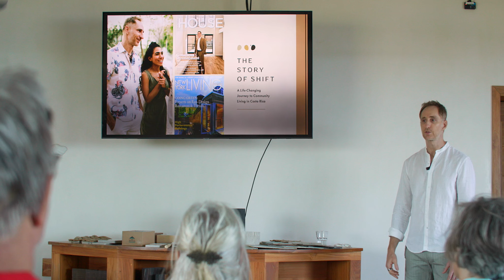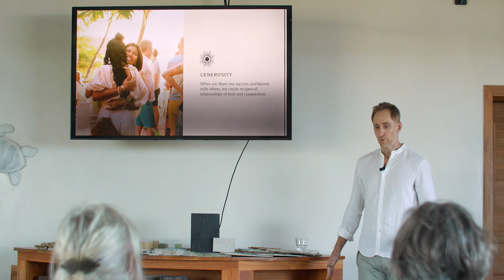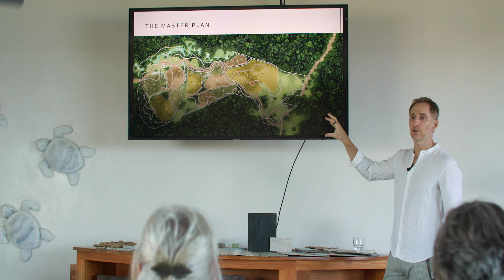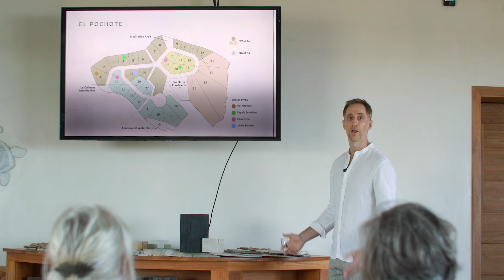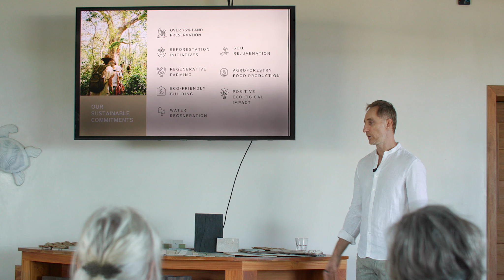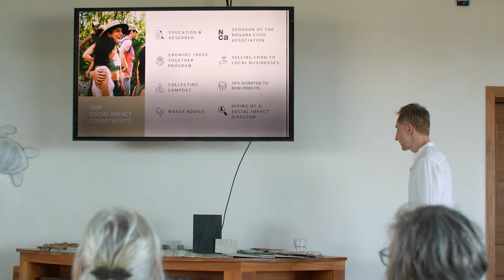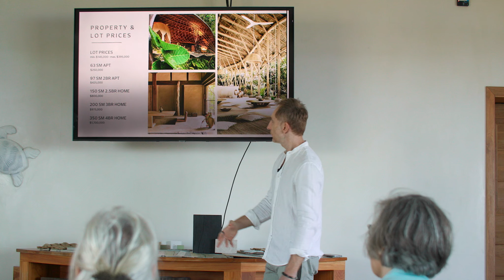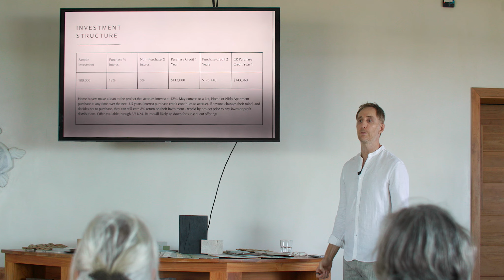An Introduction to Shift Esperanza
Hear from our Founder, Matthew Blesso, about the Shift project and our vision for the future in regenerative real estate.